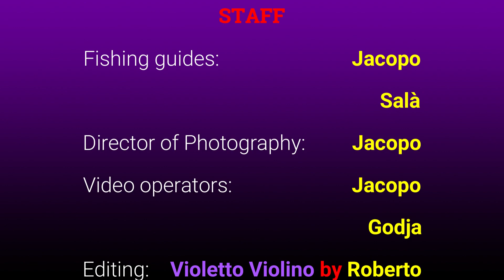Due squali a Surf casting pesante: Ilha do Sal Cabo Verde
FISHING HOLIDAYS Charter di pesca in Capo verde, Isola di Sal
Santa Maria - Ilha do Sal
Dal 2011 anni nell'isola di Sal siamo gli specialisti delle escursioni da terra, Spinning, Rock Fishing, Surf Casting, Shark Fishing e Shark Balloon.
Effettuiamo il rilascio su tutti gli esemplari di Elasmobranchi (squali e razze).
Non si smette di pescare quando si diventa vecchi.
Si diventa vecchi quando si smette di pescare.
by Violetto Violino
attrezzatura per HEAVY SURF CASTING
canne: Mitchell Mag-PRO Africa
             Assassin Beachmaster (new entry)
mulinelli: Shimano Stella 20000, Saragosa 25000 e Penn VI 9500
filo in bobina: JB Line One Spectra
terminale del 100 e monocavo d'acciaio
Ami circle 16/0 SENZA ARDIGLIONE